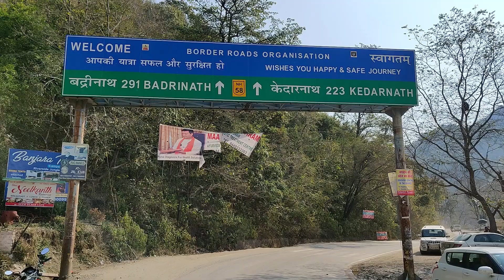चार धाम यात्रा की नई गाइडलाइन्स जारी || Char Dham Yatra || Char Dham Yatra News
हेल्लो

चार धाम यात्रा को लेकर २९ जून को नई गाइडलाइन्स जारी कर दी गयी है जिसकी जानकारी आपको इस वीडिओ में मिलेगी , अगर आप चार धाम यात्रा पर जाने के बारे सोच रहे है तो इस में बताई गयी बातो का विशेष ध्यान रखे

धन्यवाद्